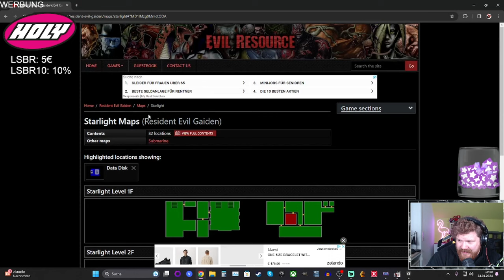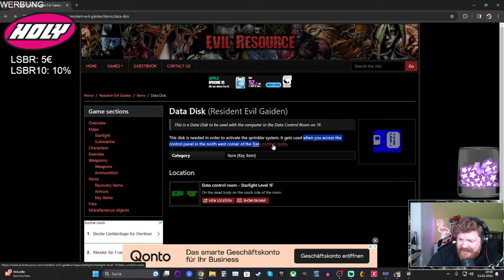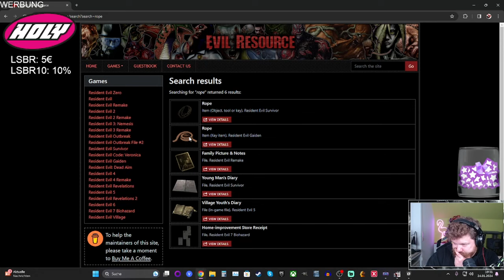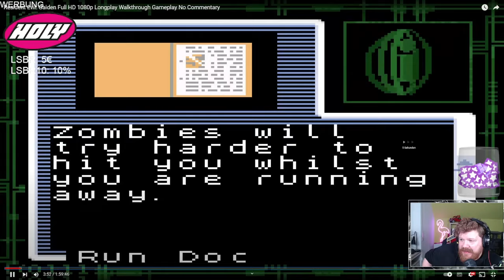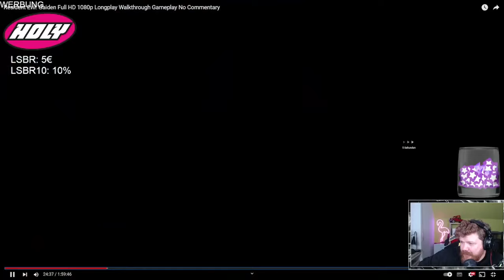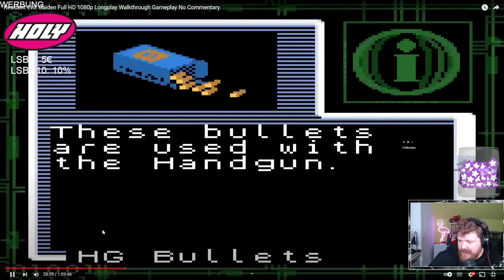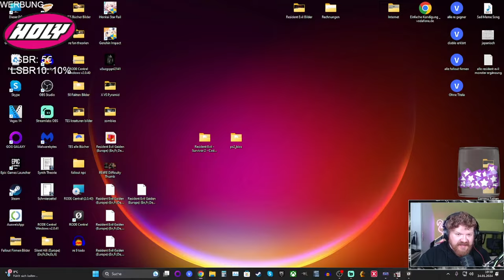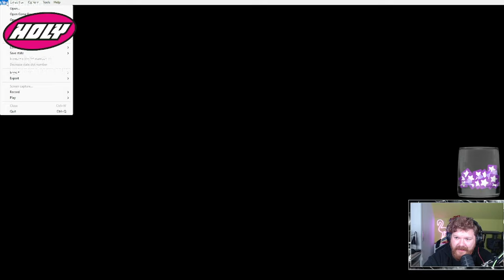Barry hat mehr verdient! - Resident Evil Gaiden #01